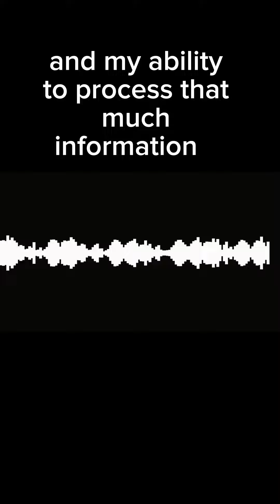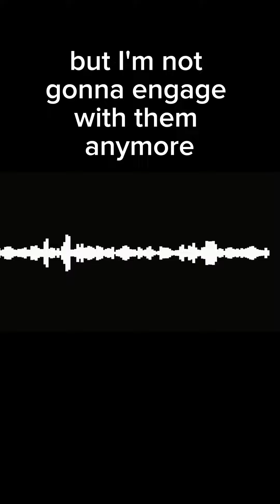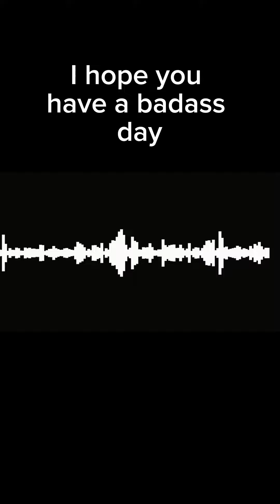on comment sections